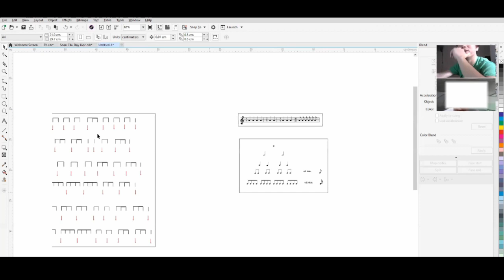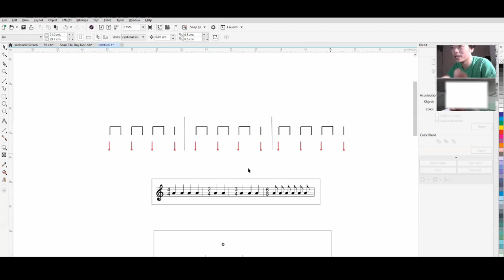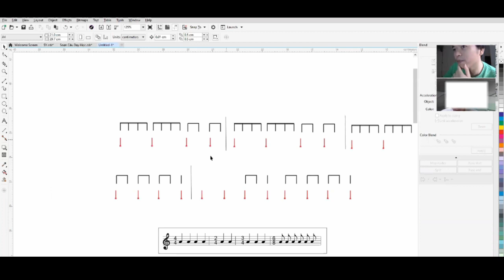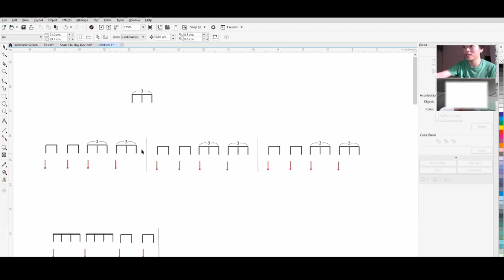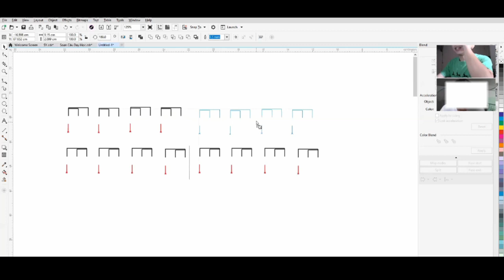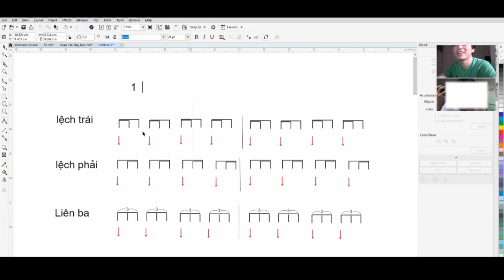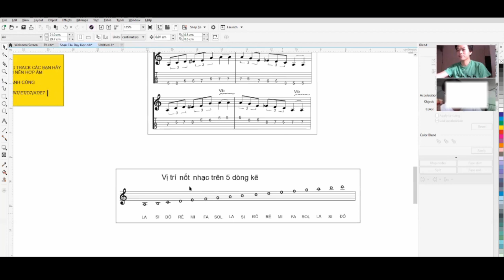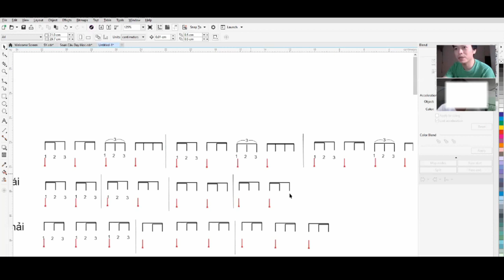Tập đánh những tiết tấu phổ biến